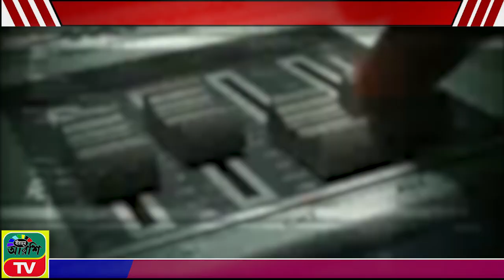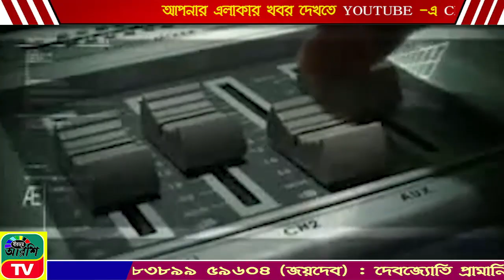BIRBHUM ARSHI TV NEWS NO 1 ONLINE CHANNEL 30.04.2023